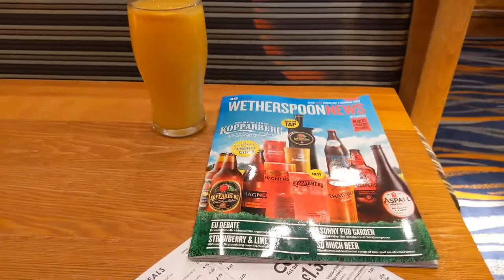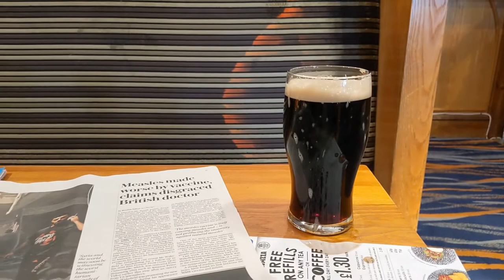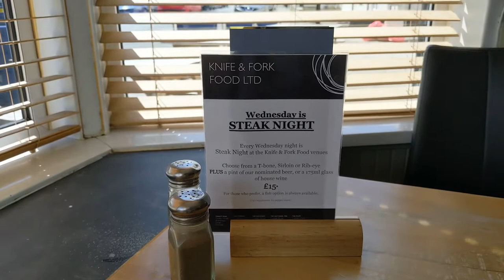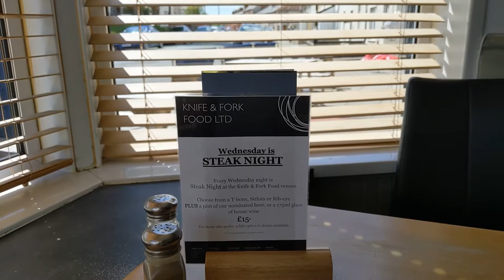The Pixel 3a test in Penarth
Mr ST asked me to test the Google Pixel 3a camera in an Emergency Beano situation. It’s via the YouTube App on the iPad so there will be extra compression. The camera on the 3a max’s out at 1080p as opposed to 4K on the Panasonic. Overcast to start. Much train swapping. Ringers from The Bevan in The Bears head. Two halves in The Cellar then a tray of chips on the hoof. Mission Creep and a huge Gammon roll in The Golden Lion and to finish it up, a Pint of Yorkshire in The Pilot. Sunny, hot return home.